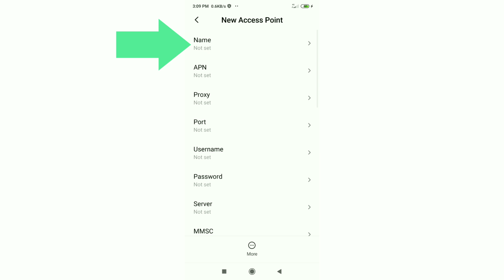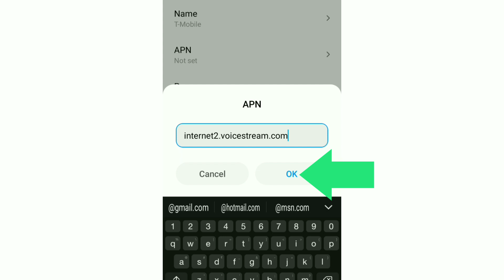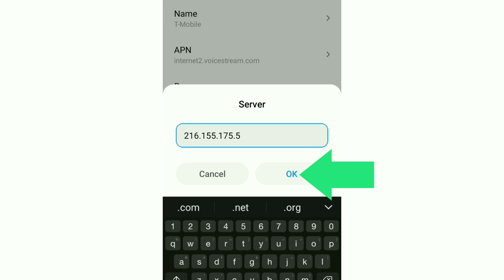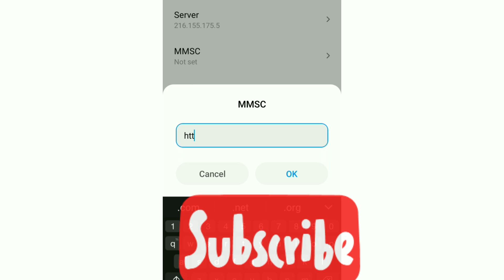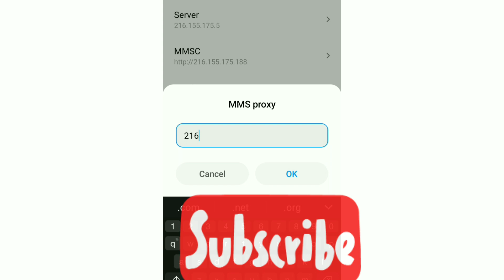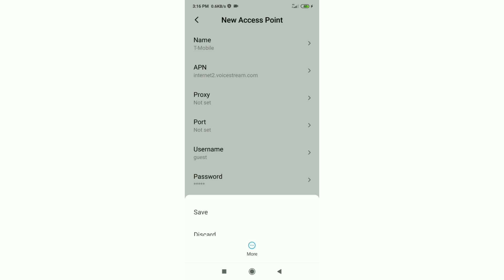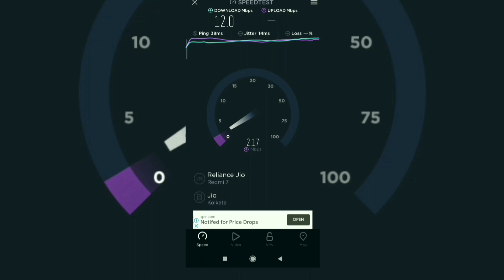4G+ APN Settings Malaysia | 5G Internet speed New APN Updated